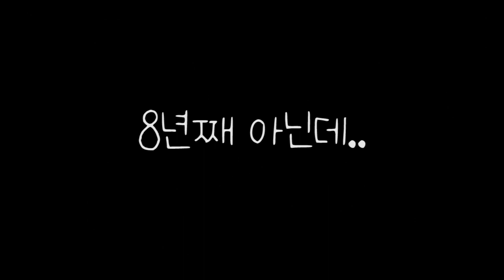세븐틴쇼 인터뷰 중 웃겨서..| 반대가 끌리는 호시 | 연습벌레 민규 | 이때도 있었던 도겸이 양치논란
인터뷰 15분 동안 거이 아무 말도 안하던 우지가 급하게 마이크를 잡습니다.
그건 아니라고..